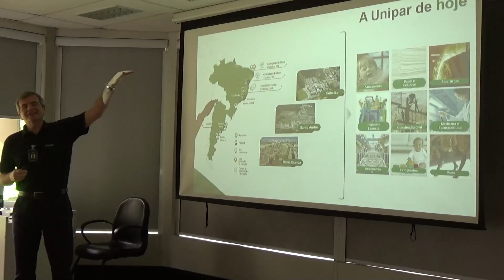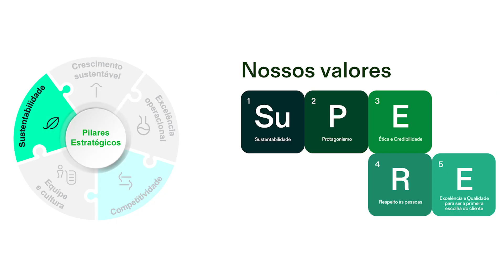Fábrica Aberta UNIPAR - 38 Anos | Cubatão Informa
CUBATÃO INFORMA que em comemoração aos 38 anos do Programa Fabrica Aberta, a Unipar recebeu mais um grupo de visitantes. Desta vez dezenas de comunicadores das mais variadas áreas das mídias sociais e  de televisão passaram toda a manhã do dia 7 de novembro, na unidade da Fábrica de Cubatão. Mais detalhes pelo canal 11 da Net/Claro-Cubatão, pelo site: www. tvpolo.org.br e demais mídias sociais.